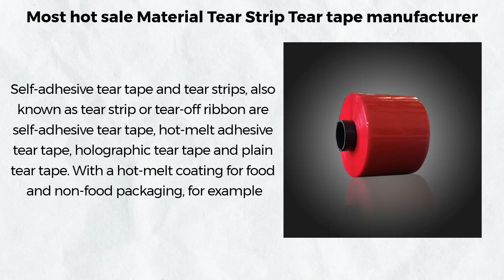okaypackaging-sticker label,nano tape.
This video is mainly to show our products to you. Include nanotape labelstickersheets ducttaperoll productlabelsticker ductsealtape and so on. If you are interested, please visit our official websitetear-tape.net